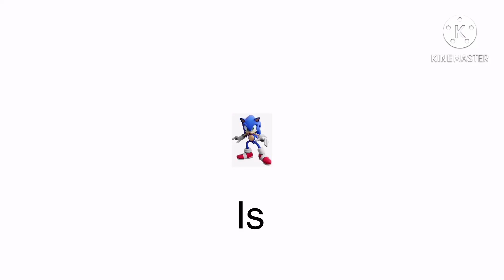POV: you use Gacha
Sonic did the right thing :)